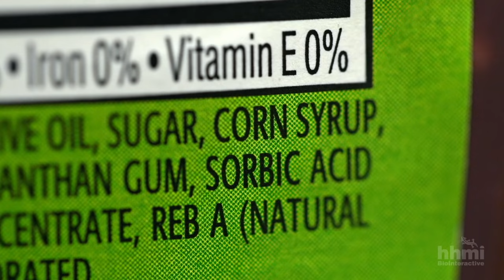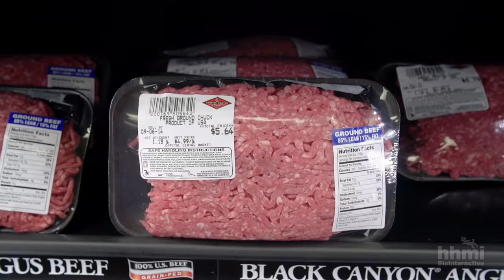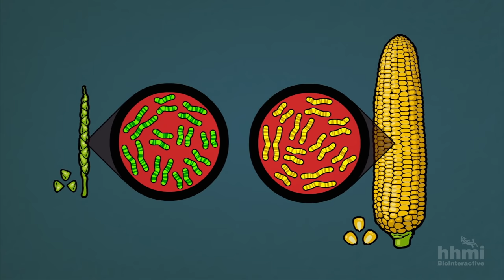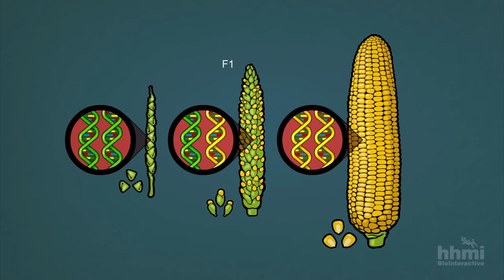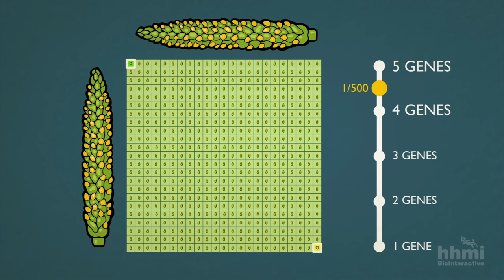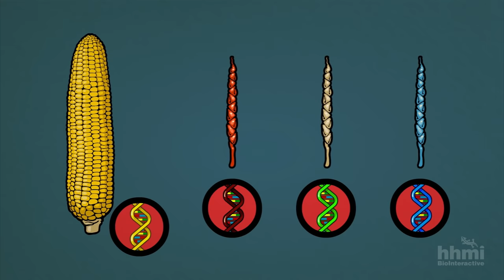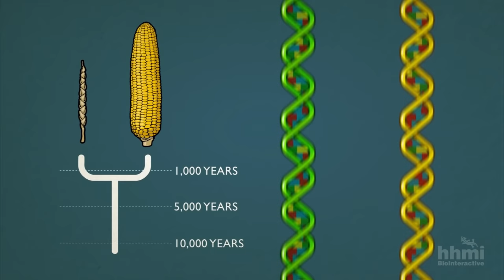Popped Secret: The Mysterious Origin of Corn — HHMI BioInteractive Video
Where did corn come from? Genetic and archeological data point to what may seem like an unlikely ancestor. Discover the secret of corn in this HHMI BioInteractive educational video.

Popped Secret: The Mysterious Origin of Corn tells the story of the genetic changes involved in the transformation of a wild grass called teosinte into corn.  Evidence from genetics supports archeological findings pinpointing corn’s origins to a very particular time and place in Mexico. Use this video to see how a small number of genetic changes can have a dramatic effect on an organism.

For classroom activities and resources supporting this video, or to download a copy, go